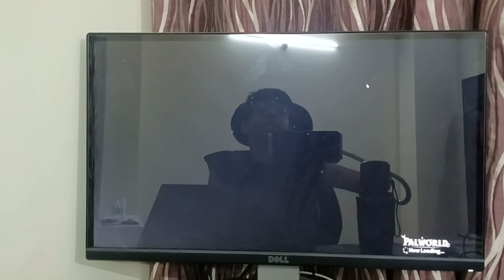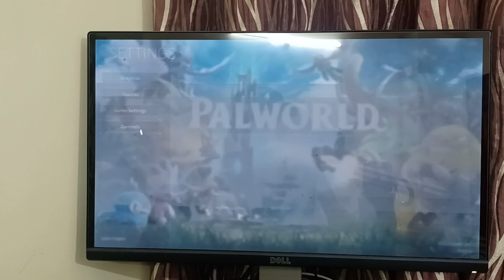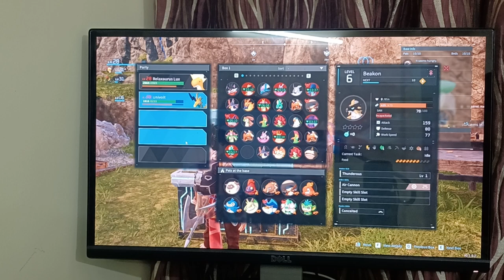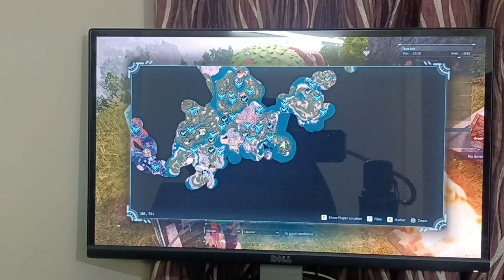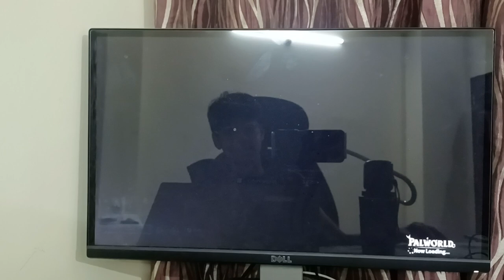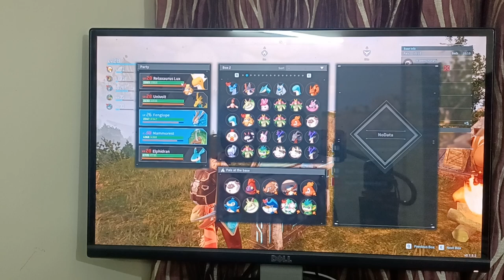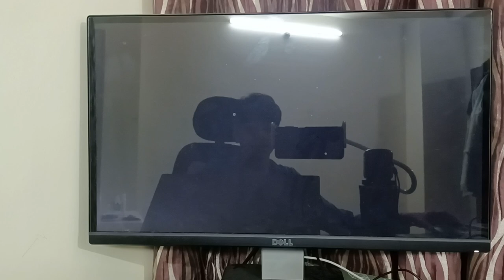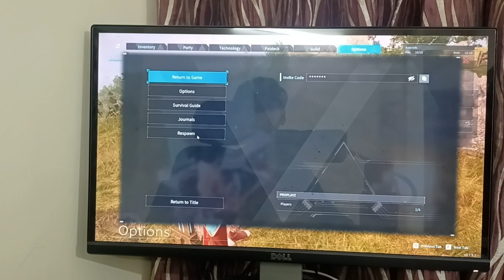trying to get Anubis!! playing palworld #7